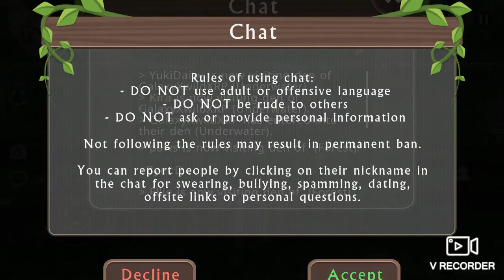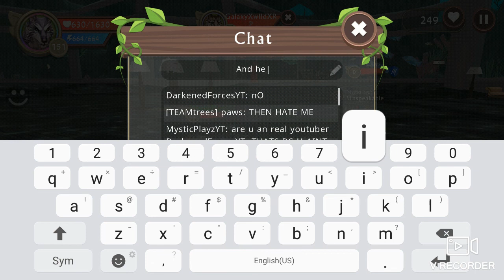Wildcraft random moments! Part one(?)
Shoutouts: xxGalaxyPawsxxRp
MysticPlayzYT